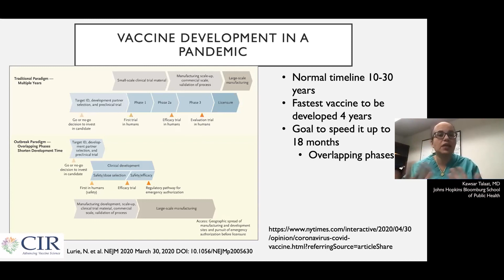COVID-19 Vaccine Science— What You Need to Know #2 | Explanation of Operation Warp Speed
The Johns Hopkins Medicine Office of Diversity, Inclusion and Health Equity offers this educational video series about the COVID-19 vaccine to help you make the most informed decision for yourself. In this video, Kawsar Talaat, M.D, assistant professor at the Johns Hopkins Bloomberg School of Public Health, discusses the timeline for developing a vaccine in the midst of the COVID-19 pandemic.